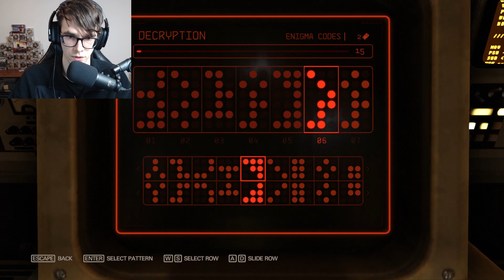Episode 15: Deciphering Secrets & Unforeseen Encounters 😲 | Wolfenstein 2: The New Colossus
🎮Welcome to Tommie Geux's Gaming World!🎮

🎮 Welcome to Episode 15 of our Wolfenstein 2: The New Colossus adventure! Join me as we delve deeper into the heart of the resistance and confront the sinister secrets of the Nazi regime. 💣🔍

In our base, tensions rise as we work tirelessly to decrypt stolen Nazi U-boat intel and sift through classified documents. Every revelation brings us closer to unraveling the enemy's plans. 💻🕵️‍♂️

But the action doesn't stop there! Our mission leads us to an American city under Nazi control, where we must navigate treacherous waters to make contact with crucial resistance figures. 🏙️👥

However, just when we think we've seen it all, a jaw-dropping surprise awaits us. Before boarding a small sub to evade Nazi patrols, we stumble upon an unexpected liaison between a resistance member and a defected Nazi woman! 😱💔

Watch as our team grapples with this shocking revelation and continues to fight against the forces of oppression. 🚀💥

Hey there, I'm Tommie Geux! On this channel, I share my gaming adventures, posting a minimum of one video daily. Join me in the virtual world as we explore different games and conquer challenges together.

🚀Thanks for being part of the Tommie Geux gaming community! Game on!🎮✨